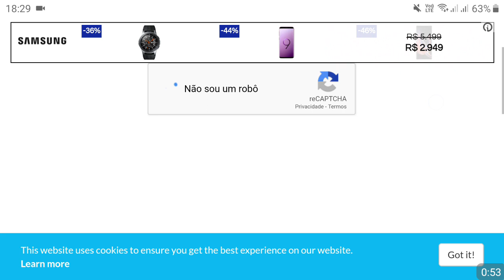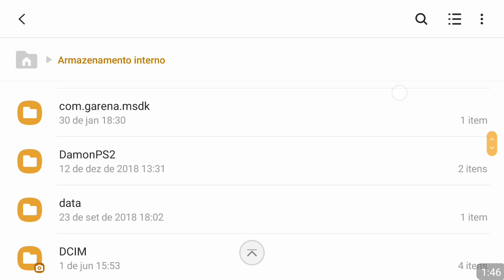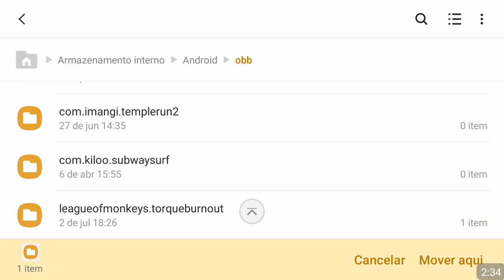Download Torque Burnout Mod Apk 2019 Dinheiro Infinito Atualizado para Android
Download Torque Burnout mod apk dinheiro infinito baixar atualizado para android é um jogo de “corrida” descaradamente exagerado que reúne os melhores elementos do gênero! Pegue no volante, pise fundo e dirija, fazendo zerinhos e derrapadas no estilo patrão. Evolua seu carro e ultrapasse todos os limites. Leve a galera ao delírio e assuma o título de verdadeiro REI DO FRITÃO!

🔒DOWNLOAD LIBERADO APENAS PARA OS
INSCRITOS🔒❌

Para baixar e instalar o jogo no android veja o passo a passo do tutorial logo acima e faça o que eu fiz. O jogo não está upado no mediafire mas com o tempo com atualizações pode estar ou até mesmo no MEGA, baixe de graça agora e divirta-se.